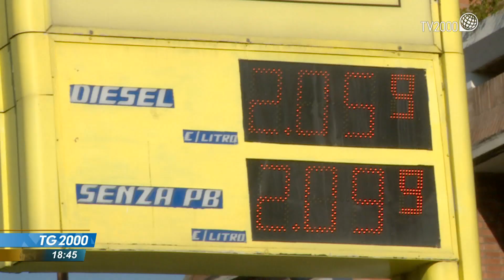Prezzi benzina tagliati di 30 centesimi ma non tutti i gestori stamane lo hanno applicato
È scattato da oggi il taglio del prezzo dei carburanti, con lo sconto previsto da due provvedimenti governativi, che si attesta intorno ai 30 centesimi al litro. Ma questa mattina non tutti i gestori lo avevano ancora applicato. Servizio di Leonardo Possati